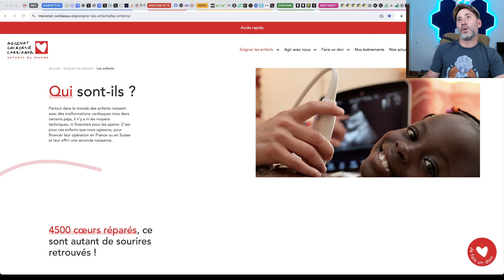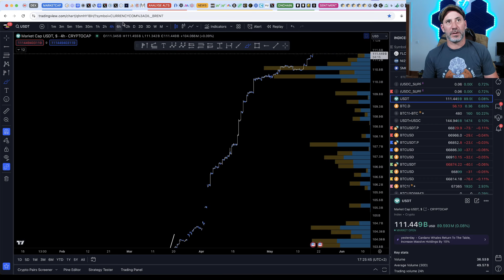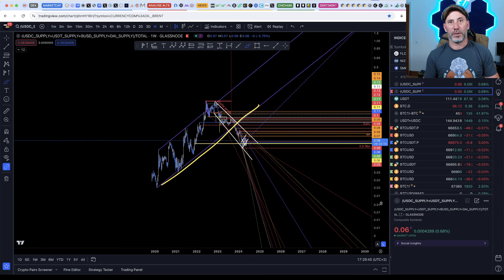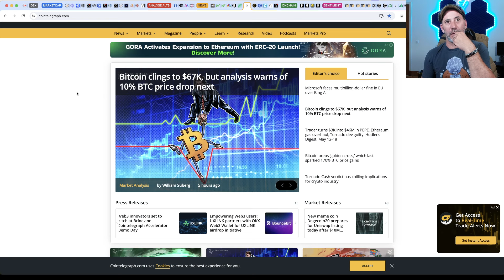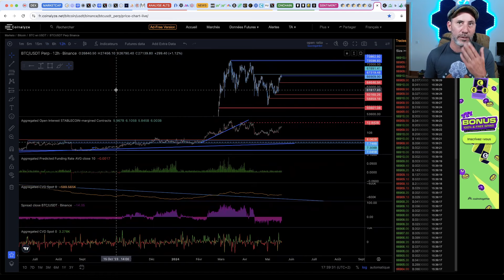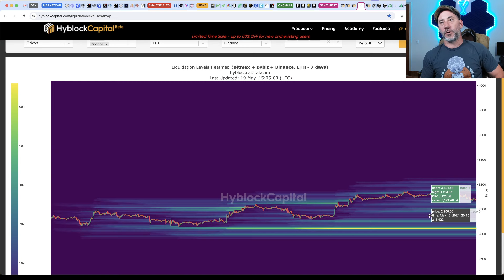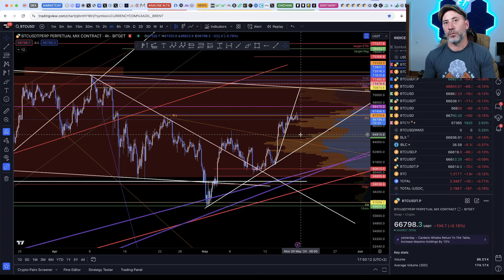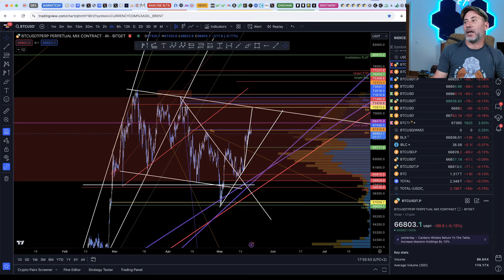BITCOIN : LE CALME PLAT. RESOLUTION DES 67K BIENTOT OU PETITE CORRECTION AVANT? + ANALYSE ETH ET ALT